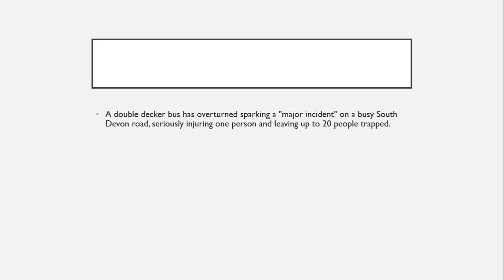Totnes bus crash: Double decker overturns with '20 people trapped' and one seriously injured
All emergency services attended the horror crash on the A385 between Totnes and Paignton

 double decker bus has overturned sparking a "major incident" on a busy South Devon road, seriously injuring one person and leaving up to 20 people trapped.

Police say all emergency services responded to the crash in South Devon on the A385 between Totnes and Paignton just before 11am. An air ambulance also landed.

A spokesman for Devon and Cornwall Police said: "A double-decker bus has overturned and a number of passengers have sustained injuries. Currently we believe that one person has sustained serious injuries.We also have a dozen people who have sustained minor injuries and remain at the scene.

"The South West Ambulance Service have declared this a major incident and therefore have sent considerable resources to the scene, including a number of ambulances, patient response vehicles and the air ambulance for support."

The spokesman added: "We expect this incident to keep the road closed for the foreseeable future and we advise all road users to avoid the area and to seek alternative routes."Gerald Taylor, area manager at Devon & Somerset Fire and Rescue Service, said all casualties had been cleared from the bus by 12.30pm and were being treated by paramedics.

One eyewitness told DevonLive: “Very bad accident outside Totnes.

“There are many people with very severe injuries. Maybe 20 with some trapped.

“I was passing and stopped to help but a lot of people too injured to move.”

Images from the scene showed a battered vehicle lying on its side in a field next to the road.A spokesman for Stagecoach South West said: “We can confirm one of our buses has been involved in an incident on the A385 between Paignton and Totnes.

“Emergency services are at the scene. Our immediate thoughts are for those involved and we are helping the emergency services in any way that we can.

“Safety is our absolute priority and we will be assisting the investigation into the circumstances involved in the incident.”